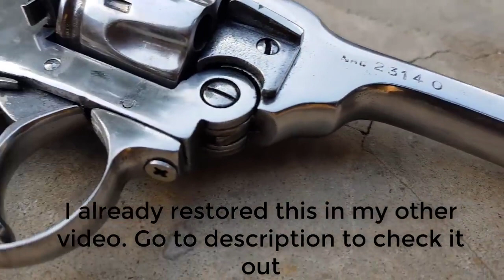Turning my Vintage Revolver into 24 Karat GOLD - Rebuilding - Remaking old 4K